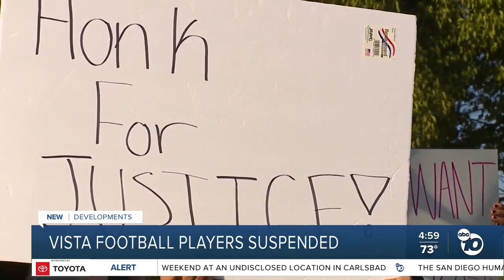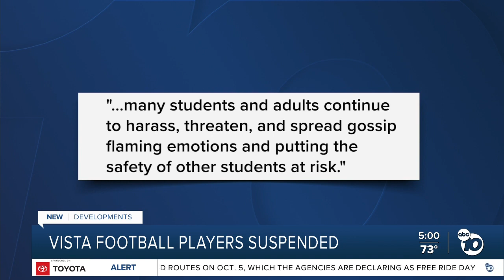Vista High School football players suspended